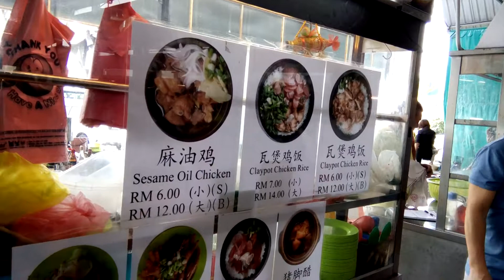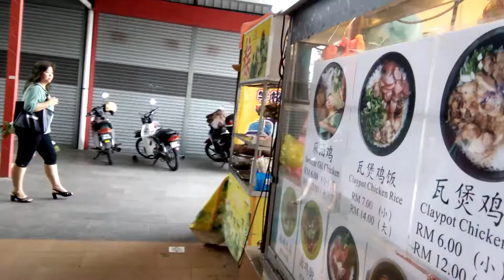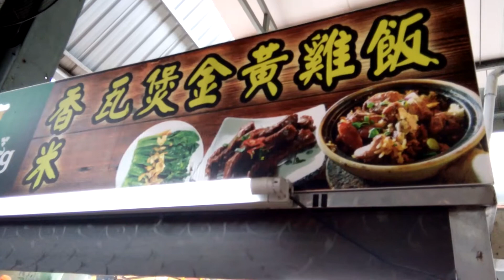Claypot Chicken Rice, Central Point Food Court, 10 Aug 2019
2019 (Published In)

Central Point Food Court
3.7
195 Google reviews
Restaurant
Address: Perak, Ipoh, Jalan Sultan Idris Shah, LOT 8183N邮政编码: 30300

0:10, 6:00, 12:00, 18:00, 24:00, 30:00, 36:00, 42:00, 48:00, 54:00, 1:00:00, 1:06:00, 1:12:00, 1:18:00, 1:24:00, 1:30:00, 1:36:00, 1:42:00, 1:48:00, 1:54:00, 2:00:00, 2:06:00, 2:12:00, 2:18:00, 2:24:00, 2:30:00, 2:36:00, 2:42:00, 2:48:00, 2:54:00, 3:00:00